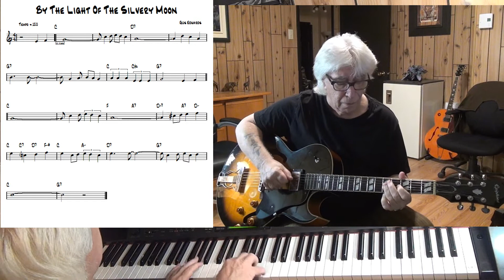By The Light Of The Silvery Moon - Jazz guitar & piano cover ( Gus Edwards )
written Gus Edwards - improvisation guitar Epiphone ES-175 with Pick Up Gibson Classic 57 & piano Yamaha CLP 270